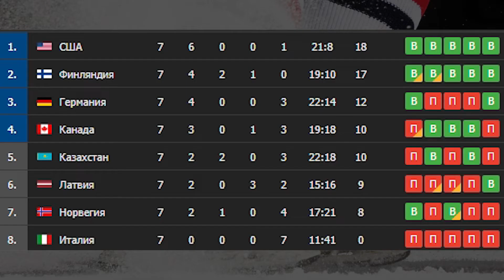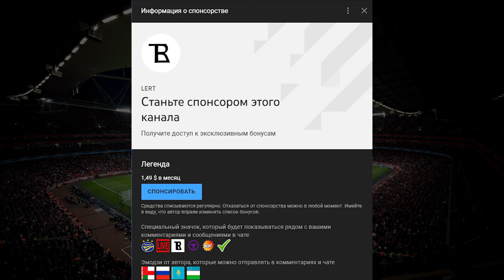Итоги Чемпионата Мира По Хоккею 2021